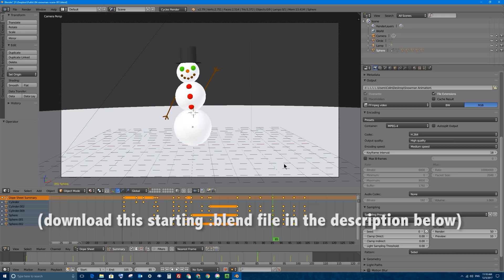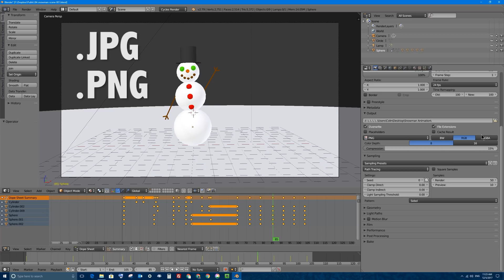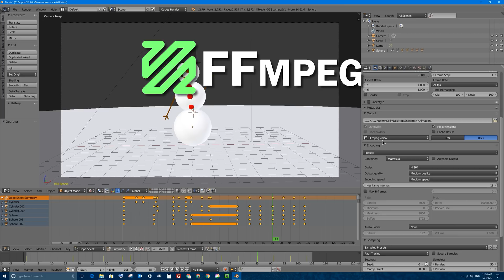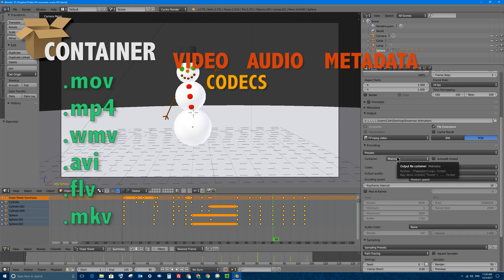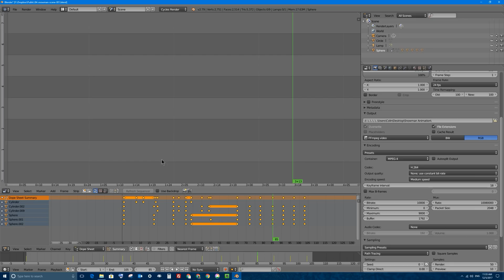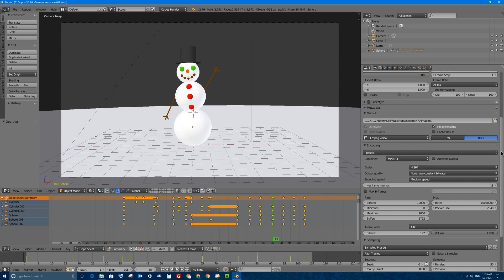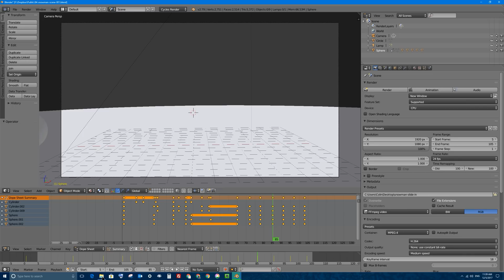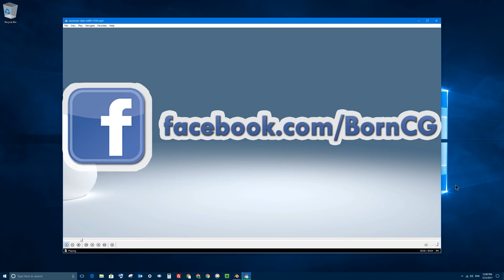Blender 2.7 Tutorial #84: FFMPEG in 2.79 (Rendering to a Video File)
In this Blender 2.7 Tutorial #84 I cover:

- How to use Blender 2.79's new export settings that utilize FFMPEG.
- How to render out n animation to a video file using common settings.
- Terms: Video File Container, Video Codec, Audio Code, Metadata
- Common video file containers: .mp4, .mov, .avi, .mkv, .wmv
- Common cideo codecs including: h.264, HuffYUV, DivX, mpeg2
- Common Audio Codecs including mp3, aac, and ac3
- How to export your animation with sound using Blender's video sequence editor window.